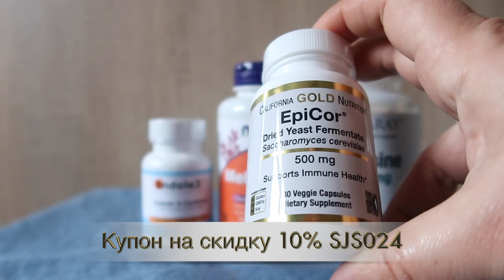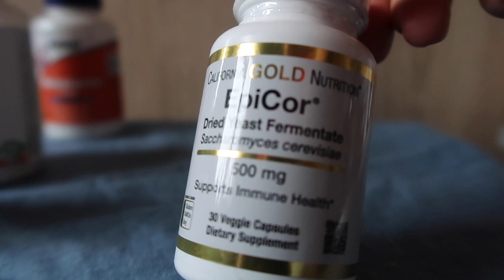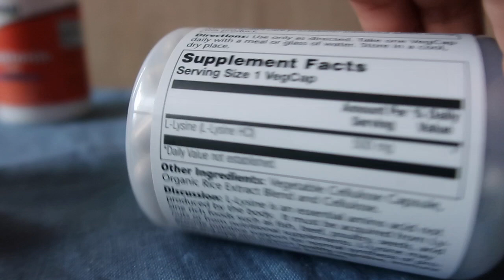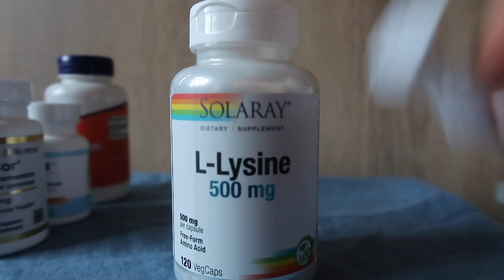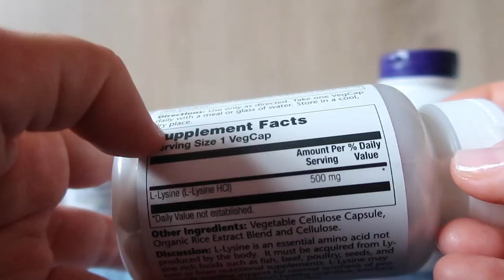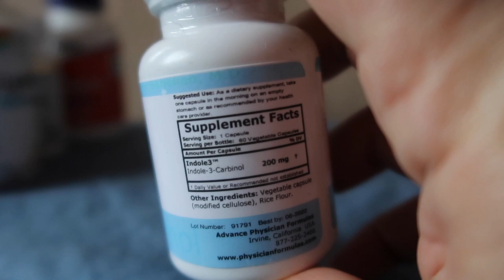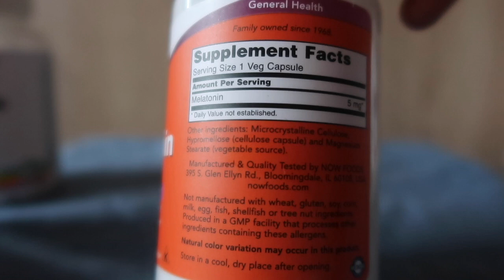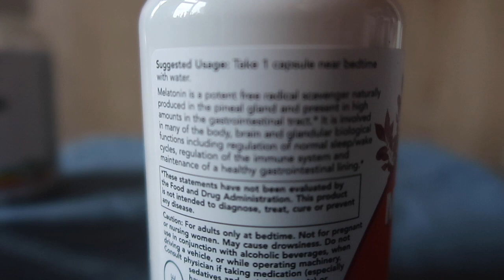iHerb EpiCor от простуды. Мелатонин для сна. Индол. Л-лизин от ВЭБ. Посылка №3 за ноябрь 2019 2ч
iHerb Перекись водорода, сода, БАДы для мужчин и женщин. Посылка №2 за август 2019 1 ч.